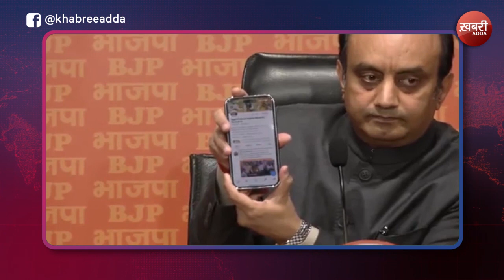BJP National Spokesperson Dr Sudhanshu Trivedi addresses a press conference at BJP headquarters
BJP National Spokesperson Dr Sudhanshu Trivedi addresses a press conference at BJP headquarters in New Delhi
Every day, our awesome team of journalists and creative minds brings you the latest and coolest content. We keep you updated with fresh news from Punjab, Himachal, Haryana, Uttar Pradesh, Madhya Pradesh, Chhattisgarh, and Bihar. Our YouTube gurus and content creators are on a mission to provide you with the best video vibes!